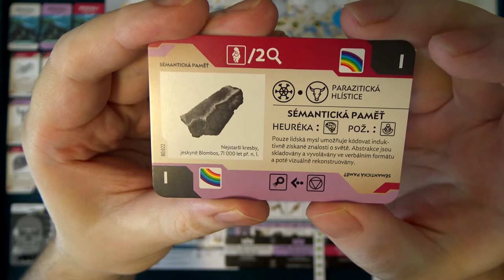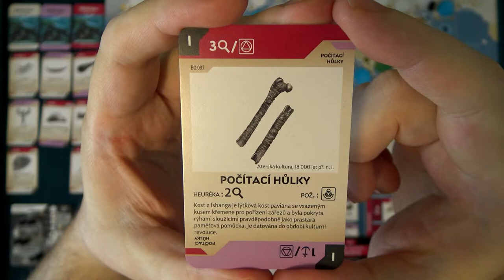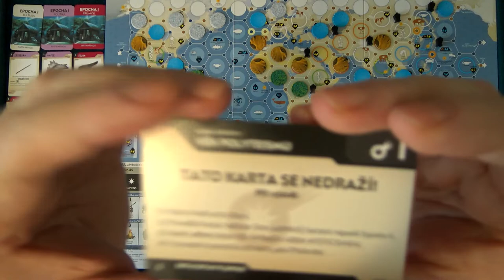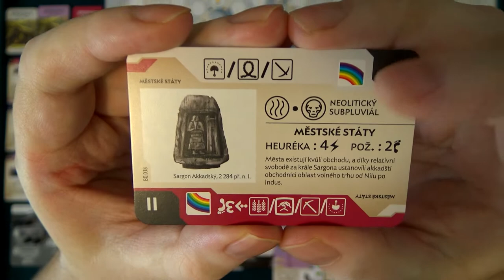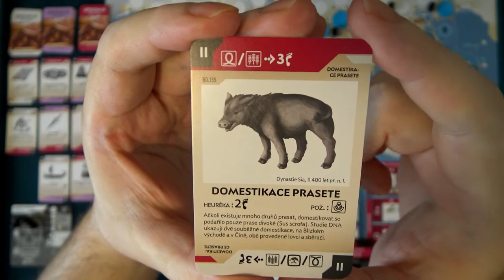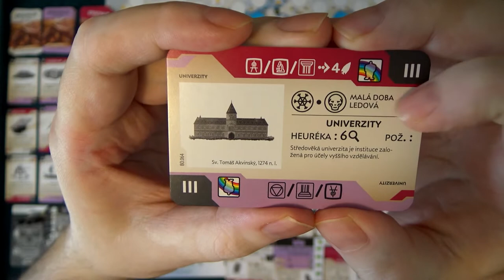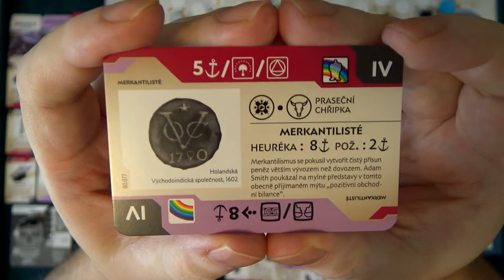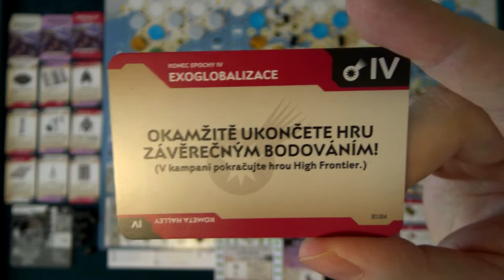Bios: Origins CZ (4) - Sólo (Desková hra)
Chyby:
1:15:27 Klima mělo zničit město
1:27:50 Duh bylo 5 (napraveno později)
1:34:45 Směrem nahoru se nevypíná bodování průmyslu